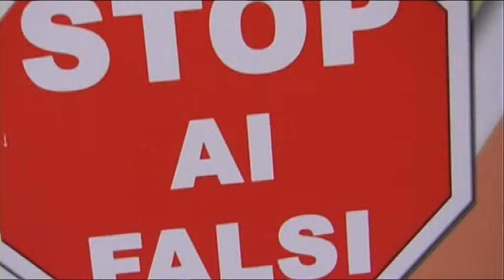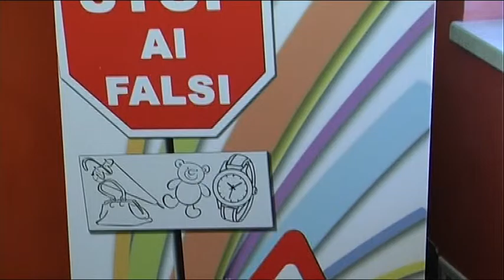Contraffazione. Abruzzo quinto in Italia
Abruzzo in cima alla classifica italiana per quanto riguarda il rischio contraffazione delle imprese artigiane. In regione maglia nera Teramo e provincia. Sono questi i dati allarmanti diffusi dalla Confartigianato abruzzese